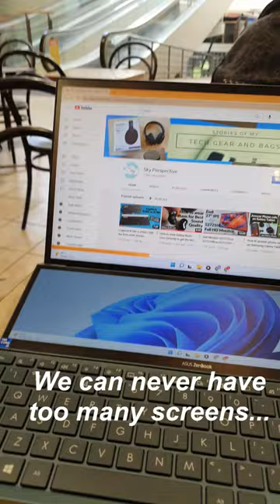It's coffee time, with my new Galaxy Z Fold 4 and ZenBook Duo laptop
First time using my Galaxy Z Fold4 at the coffee shop, working on my Asus Zenbook Duo. New videos coming soon.